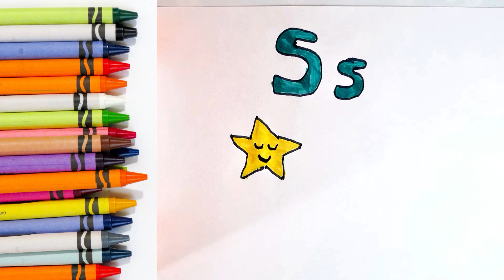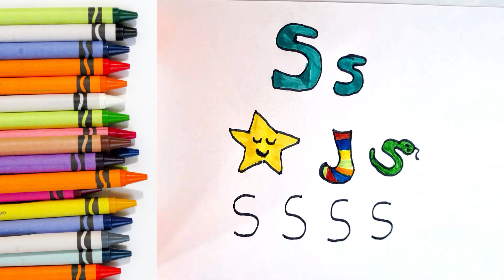All About The Letter S | Alphabet | Phonics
Teach your Child the sounds of each letter to help them begin to read and write.
Learn the Alphabet A -Z
Simple lesson for kids
Learn how to read and write in English
A is for Apple, B is for Ball. K is for King, L is for Ladybird. Q is for Queen
ABCDE
Teach your child phonics